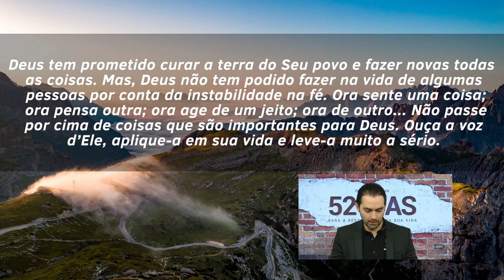A instabilidade na fé. // Murillo Rossafa | QUAR 24.07.19